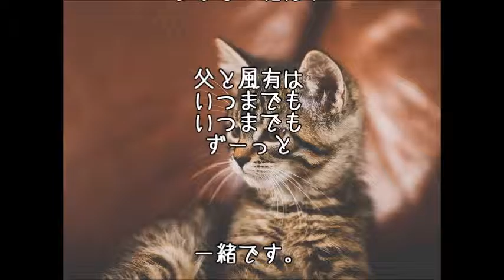【泣ける話】亡き父が、呼んでる・・・【ネコ】